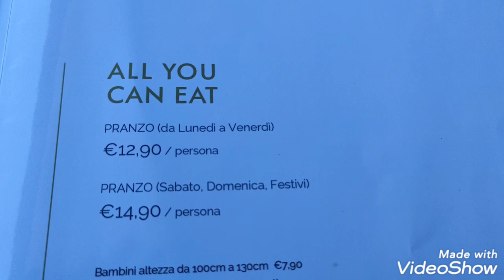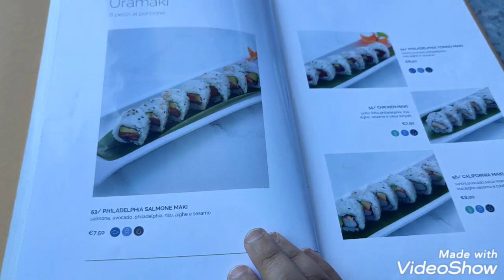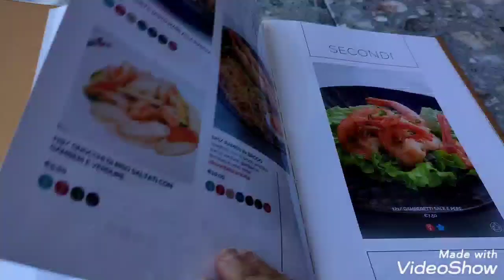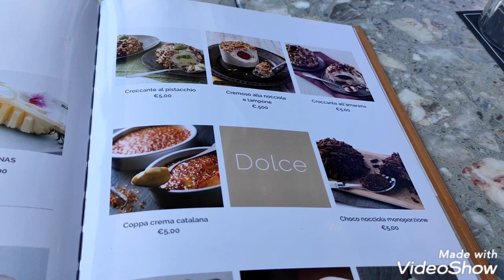غداء_رائع_في_مطعم_جابوني🍱🍢🥡عشاق_سوشي🍤🍣🍜🦞SushiOne